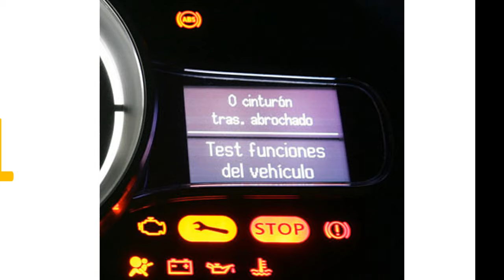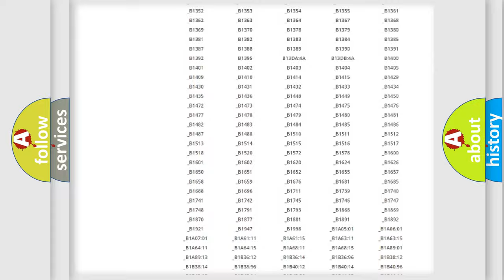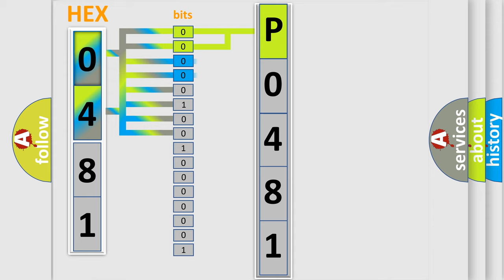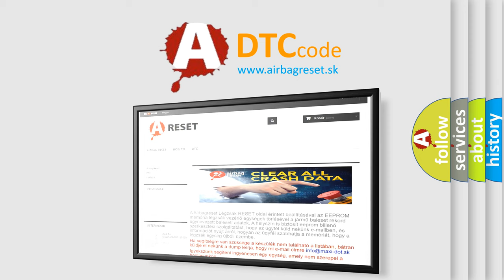DTC Saturn P0481 Short Explanation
Contents:
0:21 Basic DTC analysis according to OBD2 protocol standard.
1:48 Insight into programming
2:58 A diagnostically understandable description of the Diagnostic Trouble Code
3:05 Basic error definition

Make:
Saturn
Code:
P0481
Definition:
Implausible Data Received From Tcase
Description:
When the Active Damping Control Module (ADCM) detects an incorrect CAN message from the Drive Train Control Module (DTCM).
Cause:
ACTIVE DAMPING CONTROL MODULE (ADCM) CAN BUS DTCSDRIVE TRAIN CONTROL MODULE (DTCM) DTCSACTIVE DAMPING CONTROL MODULE (ADCM)